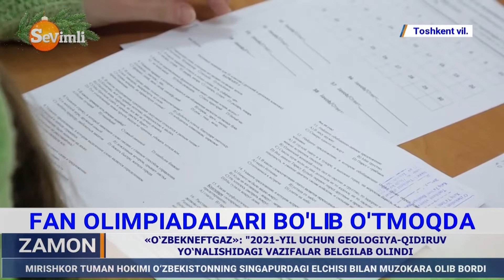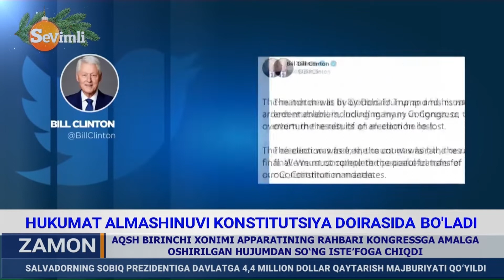ZAMON 08.01.2021 09:00 EFIR